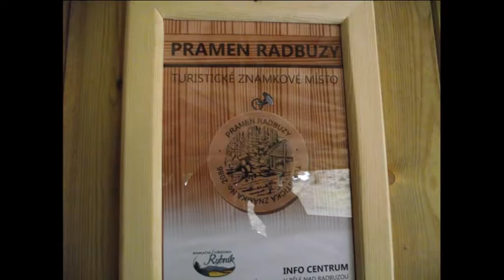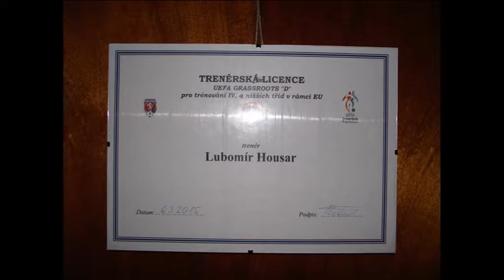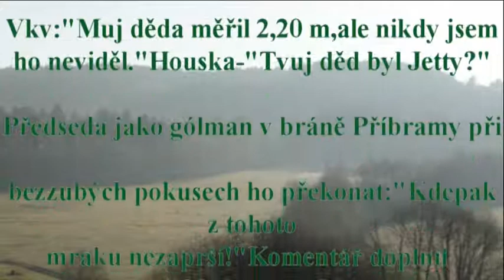Soustředění - Rybník 5.3.až 8.3. 2015 movie